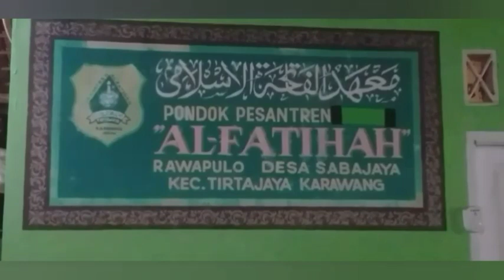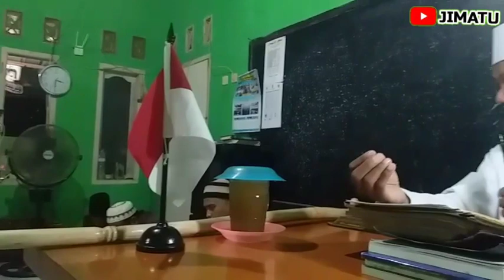tidak sempurnanya iman seseorang jika belum bisa membedakan manusia dgn onta.kh shoma sz.JIMATU